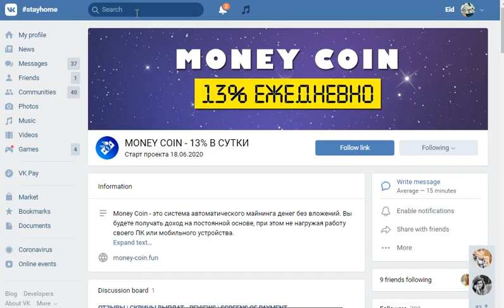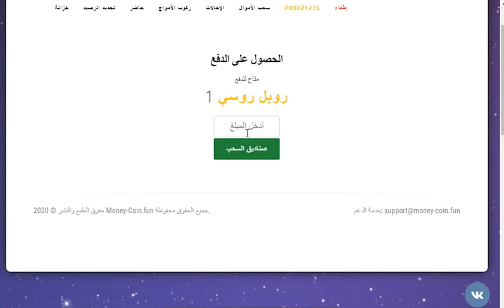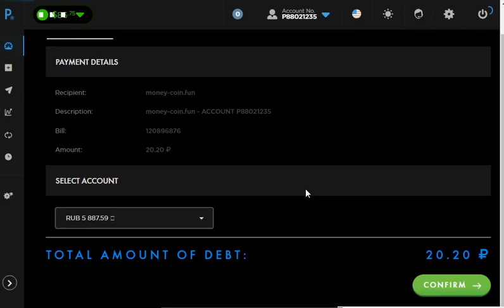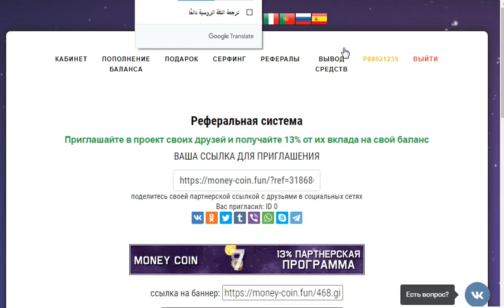نسخه جديده من موقع تعدين الروبل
رابط الموقع
الربح.
ربح المال,
المزرعة السعيدة,
بايبال,
بايزا,
payza,
payoneer,
مواقع صادقة,
ربح البيتكوين,
Proof payment,
ربح 1$,
ربح 2017,
ربح 5$,
ربح البيتكوين,
ربح البيتكوين كل 5 دقائق,
ربح المال,
ربح بلياردو,
ربح بيتكوين,
ربح بيتكوين مجانا,
ربح تابلت,
ربح تعبئة,
ربح تلفون,
ربح ثواني,
ربح حقيقي,
ربح حقيقي من الانترنت,
ربح حلال,
ربح حلال من الانترنت,
ربح حوحو,
ربح دريس,
ربح دقيقة,
ربح دوجكوين,
ربح دولار,
ربح دولارات,
ربح ذهب,
ربح راتب شهري,
ربح ربح,
ربح رصيد,
ربح روبل,
ربح روبل 2017,
ربح روليت,
ربح زوار كثر,
ربح ساتوشي,
ربح طريقة,
ربح فلوس,
ربح فيزا,
ربح قمار,
ربح كاش يو,
ربح كاميرا,
ربح كوينز,
ربح للمبتدئين,
ربح لوتو,
ربح مال,
ربح هاتف,
ربح هاتف مجانا 2017,
ربح هدايا,
ربح هواتف,
المواقع الربحية .
ربح الدولار .
هشتاج.